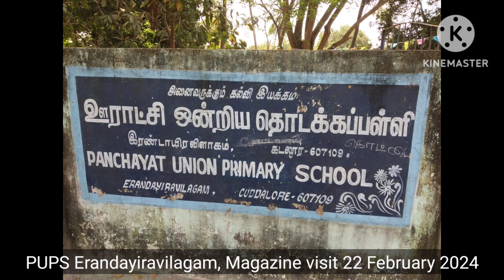Magazine visit 22 February 2024